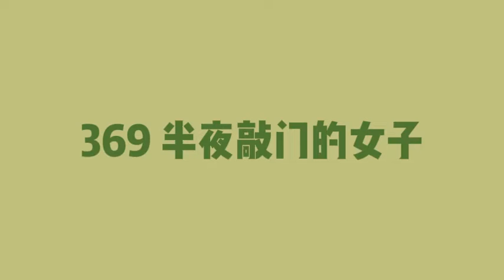【民间奇异传说】369 半夜敲门的女子【有声书】